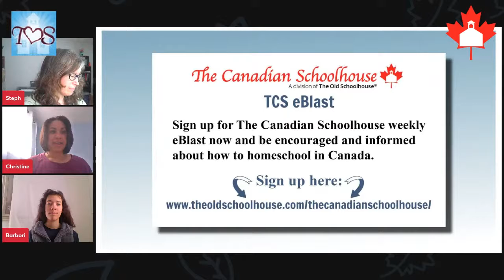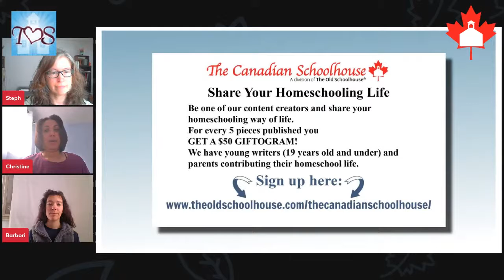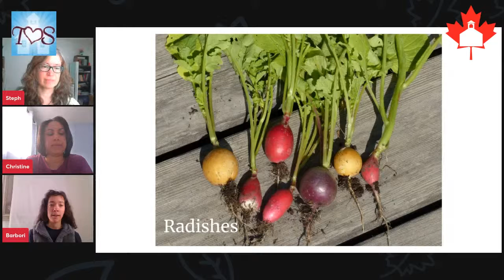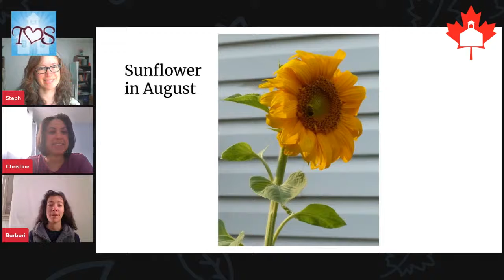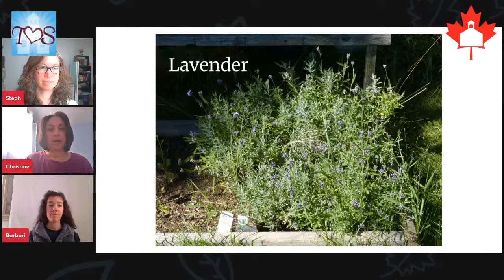Grow Food and Flowers as a Family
Barbori Streibl will be joining us to chat all about gardening. We’ll talk about gardening tips for growing food and flowers and how you can get the whole family involved as we gear up for the spring season. Don’t miss it!